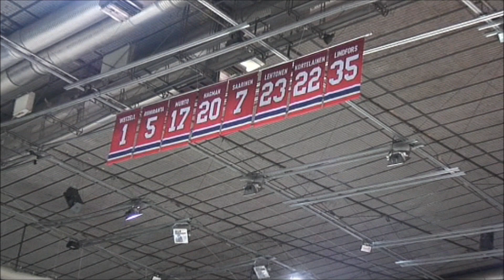Ville Varakkaan haastattelu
IFK-kasvatti Ville Varakas palasi kotiin pitkän kierroksen jälkeen. Varakas liittyi IFK:hon jo pikkujuniorina ja pelasi seurassa aina liigajoukkueeseen asti. Pelipaikka oli kuitenkin kiven alla ja "Vito" lähti muutaman vuoden maakuntakierrokselle. Kova työ tuotti tulosta ja Varakas on tullut viime vuosina tutuksi sulavasta luistelusta, kiekollisesta pelistä, pisteistä sekä äärimmäisen kovasta pelityylistä. Nordenskiöldinkatu tuli nähtyä edellisten kausien aikana vierasjoukkueen paidassa mutta nyt Varakas pääsee elämään unelmaansa punaisessa nutussa.

Tervetuloa takaisin, Vito!